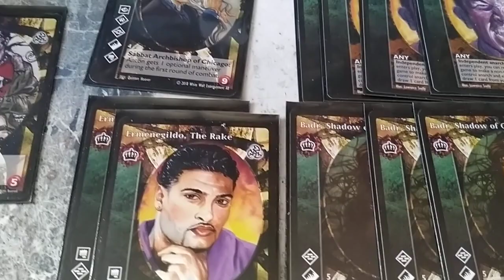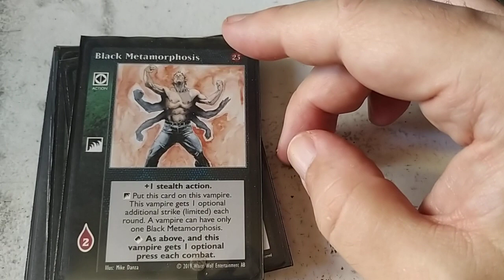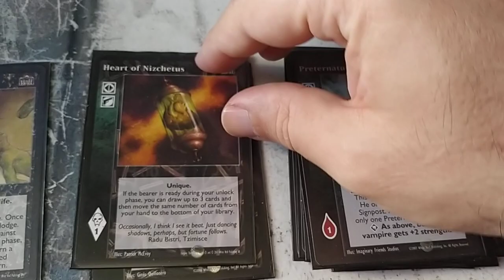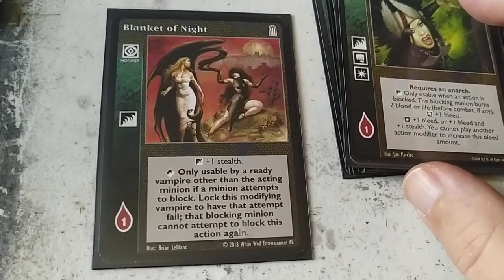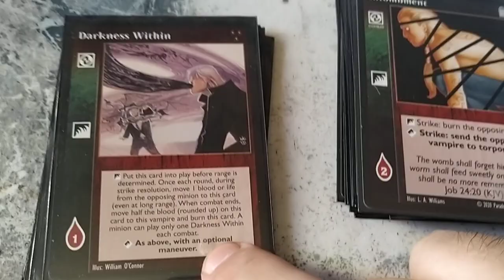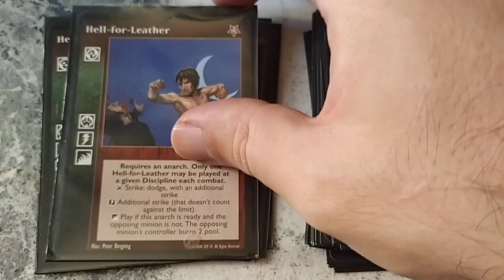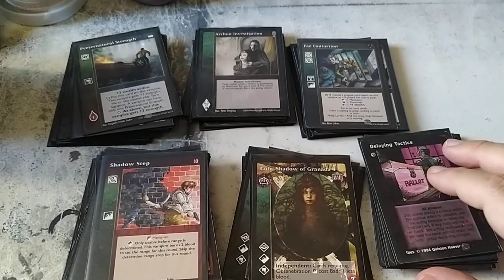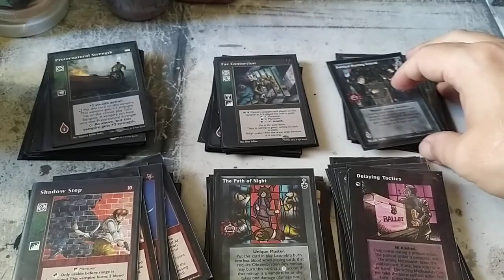VTES Lasombra de combate con Entombment y sinergias.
Cripta (12)

4x Anarch Convert
3x Badr, Shadow of Granada
2x Hermenegildo the Rake
2x Andrew Emory
1x Antonio de Concepcion

Masters (13)

3x Anarch Revolt
1x The Path of Night
1x Direct Intervention
1x Dreams of the Sphinx
1x Political Hunting Ground
1x Elysian Fields
1x Archon Investigation
1x Fear of Mekeht
1x The Rak
1x Powerbase Montreal
1x Tension in the Ranks

Acciones (17)

4x Black Metamorphosis
3x Political Struggle
3x Ambush
3x Bum´s Rush
3x Graverobbing
1x Preternatural Strength

Equipo (2)

1x Hearth of Nizchetus
1x Gran Madre de Dio Italy

Aliados (1)

1x Carlton Van Wyck

9x Power of One
1x Blanket of Night

Combo (3)

3x Fae Contortion

Reacciones (16)

10x Deflection
5x On the Qui Vive
1x Delaying Tactics

Combate (28)

10x Entombment
8x Arm of the Abyss
4x Darkness Within
4x Hell-For-Leader
2x Shadow Step

(se podria hacer hueco para un Scourge of Enochians. un Dragonbound y un Jake Washington bajando por ejemplo un par de deflections...ya que cada uno juegue con las proporciones que le gusten)...